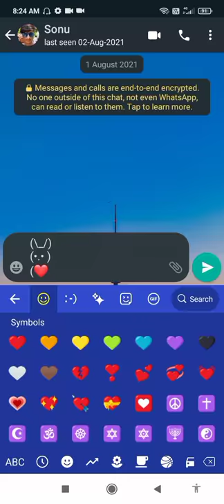how to type the teddy bear in WhatsApp to message